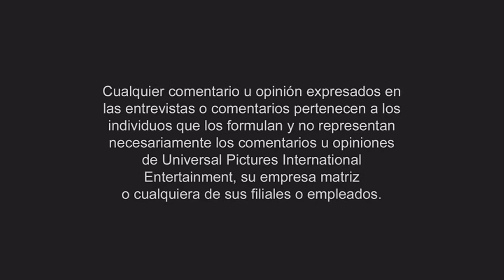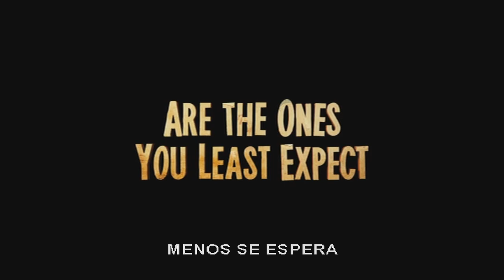Inicio de DVD (PAL) Gru 2:Mi Villano Favorito (2013) Español Castellano (HD)